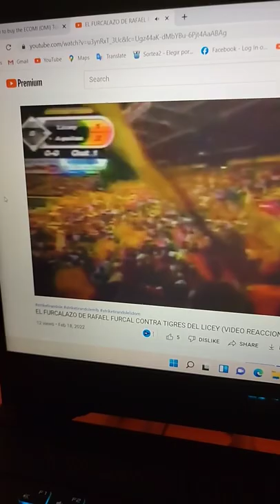EL FURCALAZO 2007 SERIE FINAL